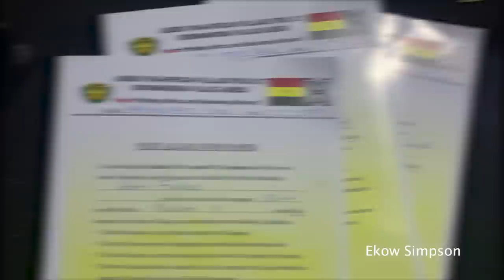Asebu Paramount Chief Addresses Concerns With Asebu Pan African Village Project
Asebu Paramount Chief Addresses Concerns With The Asebu Pan African Village Project In this video, the paramount chief of Asebu Traditional Area addresses the Pan African Village Project's drive and inspiration. Asebu Paramount Chief Addresses Challenges With The Asebu Pan African Village Project

Asebu Free Land
Moving to Ghana
Buying a land in Asebu Pan African Village
00:00 Introduction
01:34 History Of Asebu
06:00 5000 acres of free land
12:19 How To Acquire Free Land
24:44 Addressing Land Dispute Issue